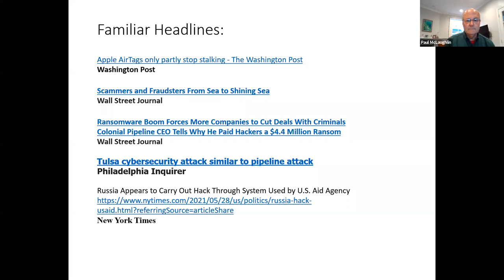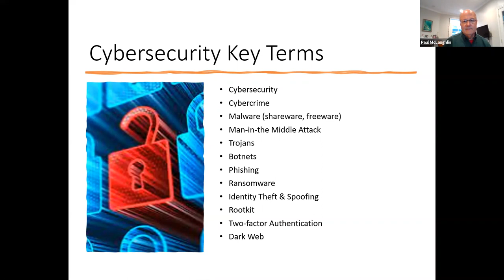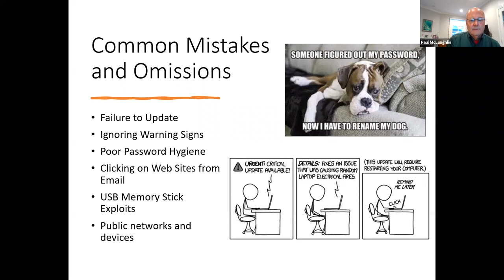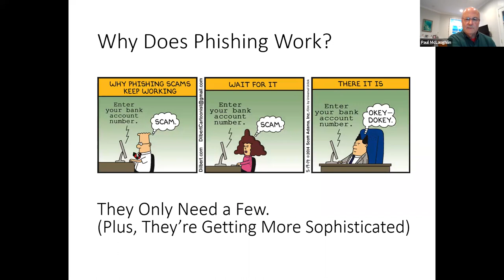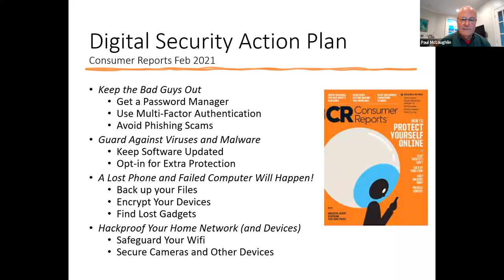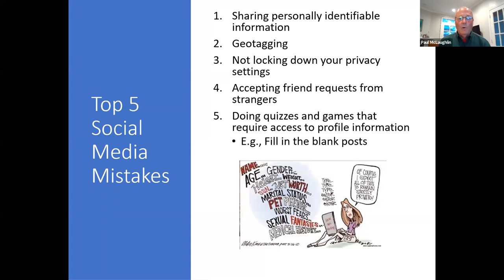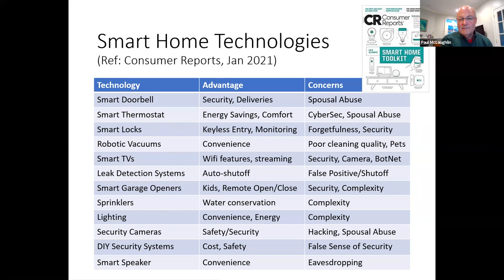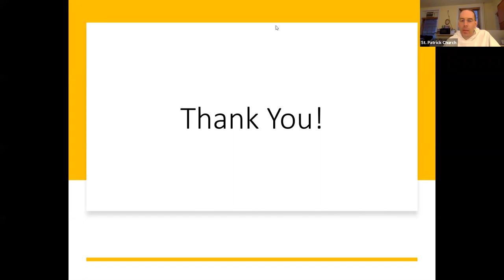Cybersecurity For Your Average Parishioner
Parishioner Paul McLaughlin presents and takes questions on the topic of cybersecurity.